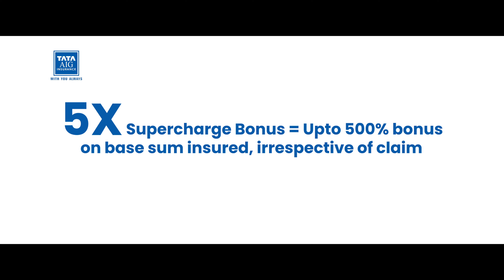Health SuperCharge | Film 01 | TATA AIG | The Yellow Shutter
Ek desi parivar har cheez se maximum value nikaalta hai. Aur yeh hum samajhte hain, isliye hum laaye hain ek aisa Health Insurance jo de aapko 5x coverage!